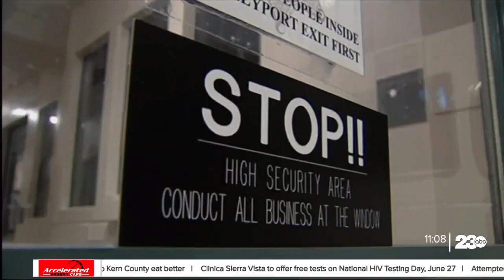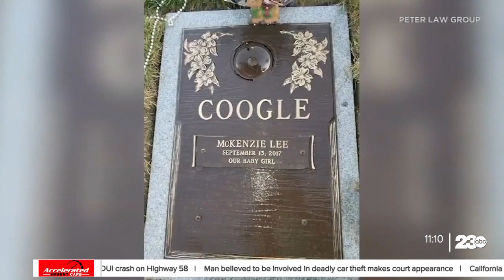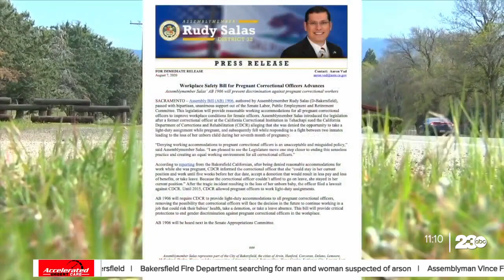Following former Tehachapi prison guard's settlement, attorney authors letters to state officials